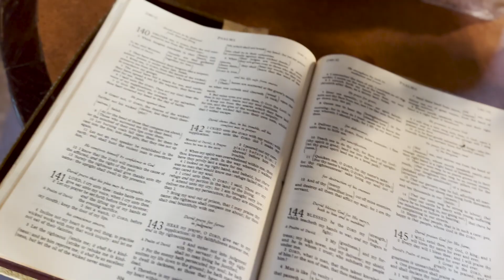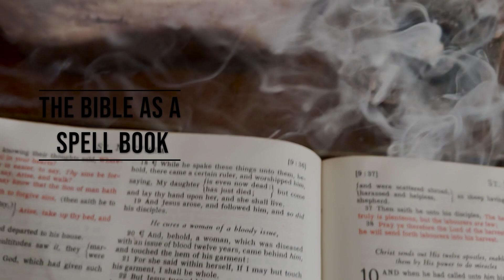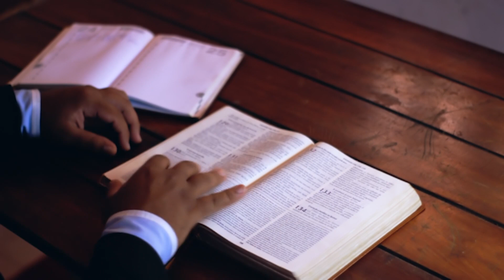The Practice of Hoodoo (Hoodoo Origins & the Bible as a Spell Book)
In the Practice of Hoodoo, Sen Elias talks the origins of the practice & how the Bible can be used a Spell Book in Hoodoo. He details the roots & history of the practice, while sharing first hand examples in how the Bible can be used for magic. Did you know the bible was connected to the practice?

Chapters
0:10 - Intro
0:26- Hoodoo Origins & the Bible as a Spell Book
0:51- Hoodoo's History
2:40- Similarities in Spiritual Traditions
3:46- Synchronization in History
4:40- Magic in the Bible
6:48- The Bible as Guide for Spells
8:16- Outro

🎵 Song Info:
Dancehall/Afrobeat Type Beat - "Window Cracker" - ivo beats